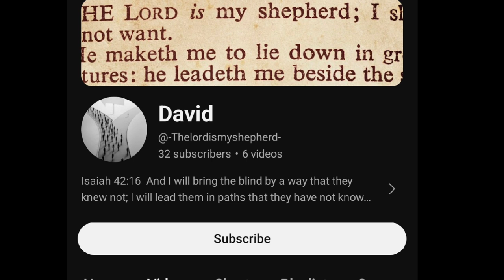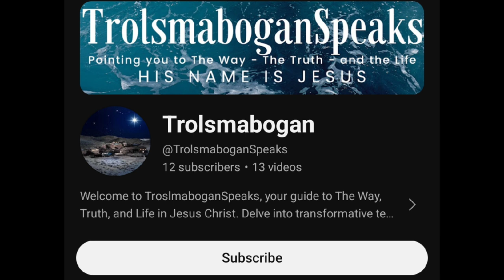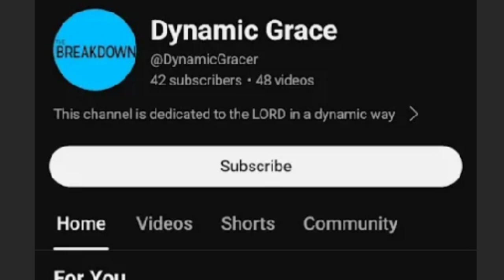MARK AND AVOID THESE COMMENT TROLLS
avoid these comments trolls are to be marked and avoided. They all teach works base salvation,.